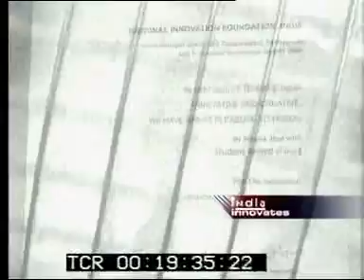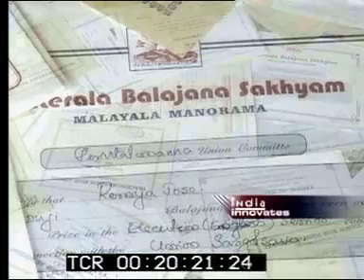Remya Jose's Pedal Washing Machine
Remya Jose developed a pedal-powered washing machine in rural Kerala.